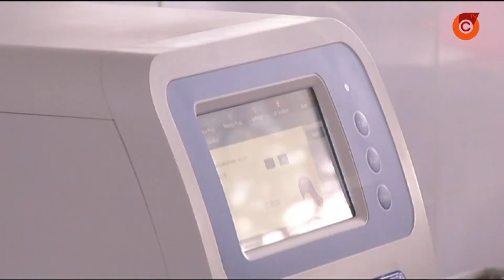Новая ПЦР-лаборатория в Мариуполе через неделю заработает на полную мощность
Уже через неделю ПЦР-лаборатория, которую открыли на базе больницы №4, заработает в полном объеме. Пусконаладочные работы завершены.